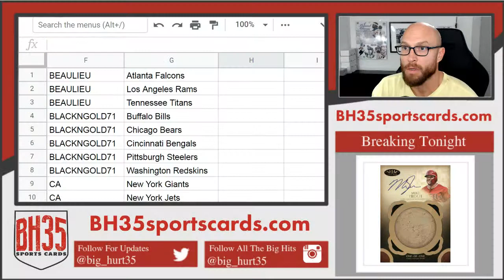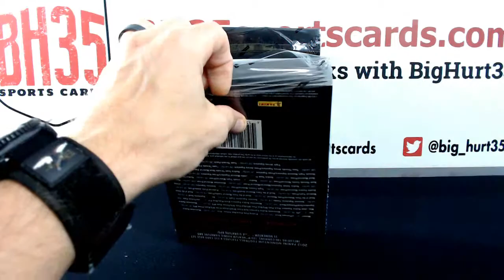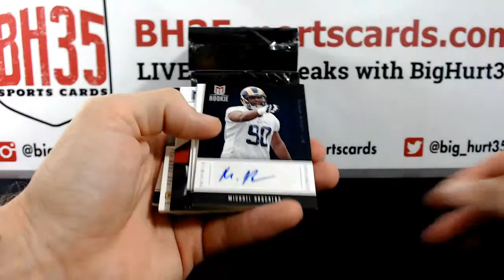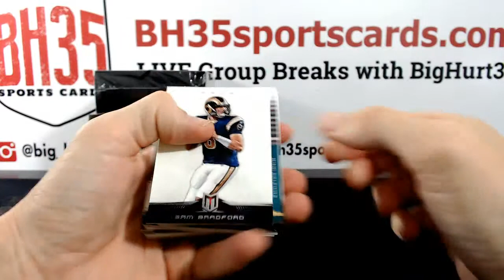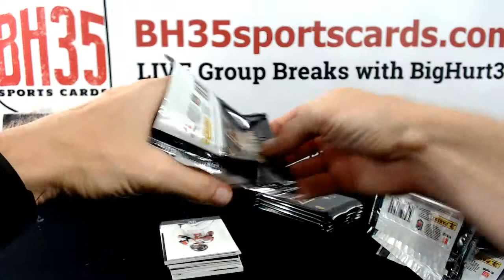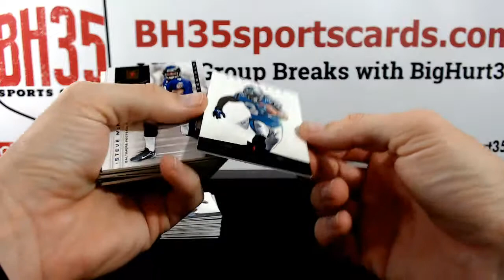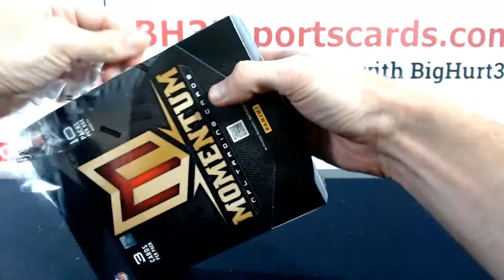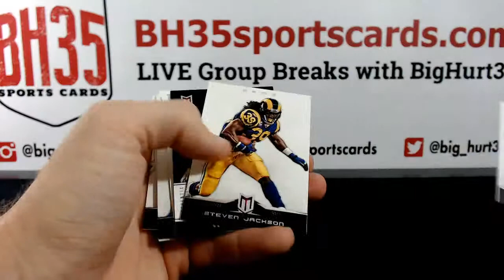2012 Panini Momentum Football | 5 Box Case Break #4 Pick Your Teams